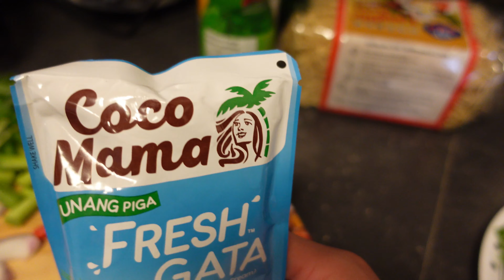HANDA NA ANG SASAKYAN SA PAGDATING NG SNOW!❄️ | BUHAY CANADA🇨🇦 | marjvlogs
HANDA NA ANG SASAKYAN SA PAGDATING NG SNOW!❄️

marj xoxo